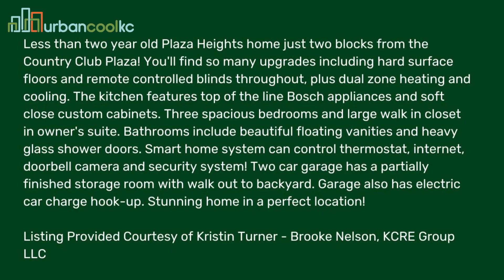Plaza Heights Home at 715 W 44th Terrace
Less than two year old Plaza Heights home just two blocks from the Country Club Plaza.🍷👜
🛌3 Bedroom
🛀🏼2.5 Baths

Contact your Urban Cool KC real estate team. We are 7 MO & KS licensed agents here to handle all of your real est#kansascity